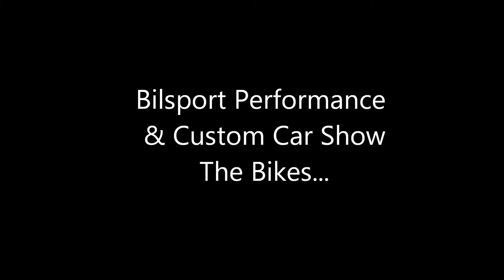Motorcycles - Bilsport Performance & Custom Motor Show 2013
Some of the motorcycles shown at 2013 Bilsport Performance & Custom Motor Show at Elmia in Jönköping 2013. Eddie Meduza plays Let's Go in the background.